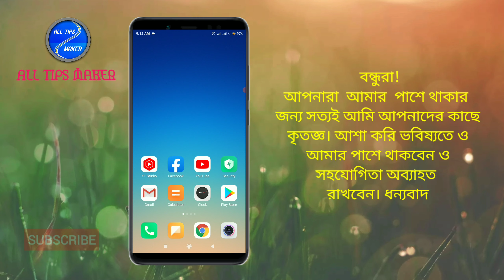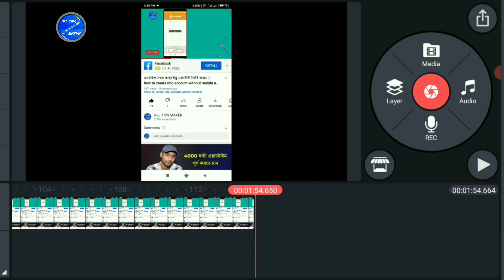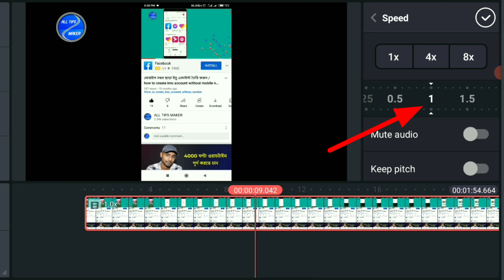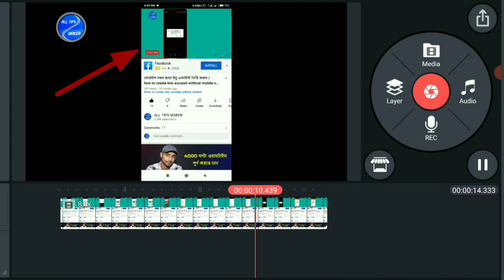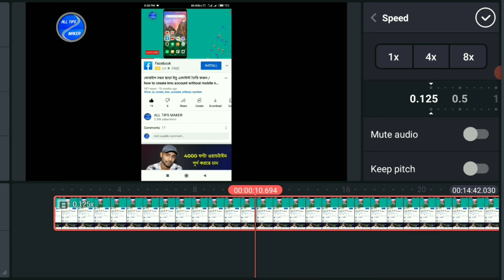কাইনমাস্টার দিয়ে ভিডিও স্পীড কমানো-বাড়ানোর নিয়ম || video speed control in kine*master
★কাইনমাস্টার দিয়ে ভিডিও স্পীড কমানো-বাড়ানোর নিয়ম
★video speed control in kine*master

how_to_control_video_speed_in_kinem*aster
control_video_speed_with_kinem*aster
video_speed_control_with_kin*emasrer
control_video_speed_by_kine*master